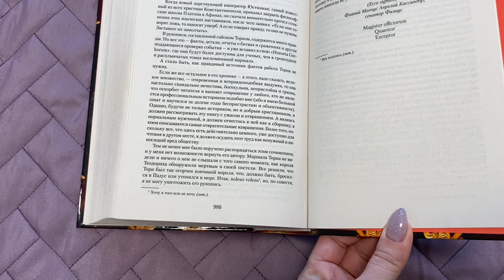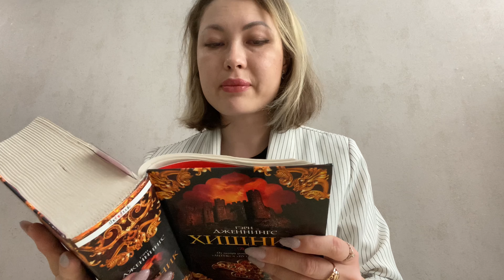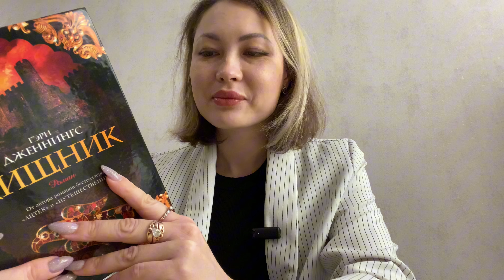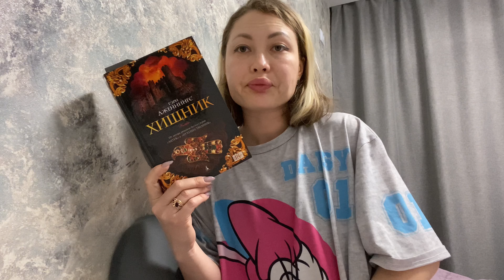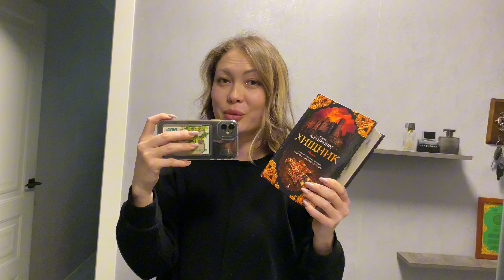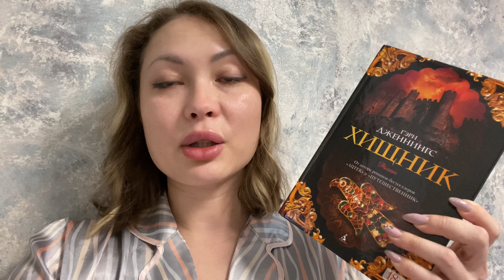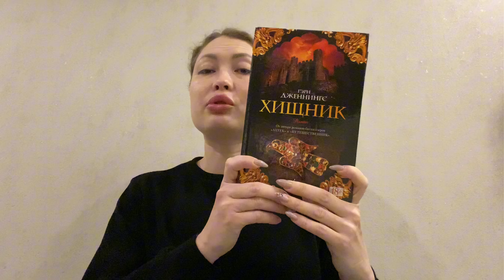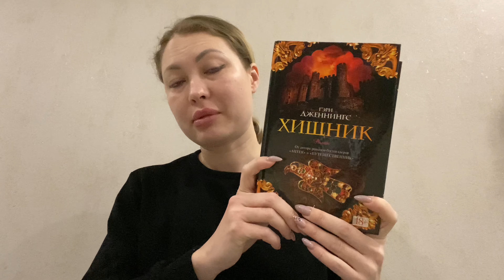Обзор на книгу «Хищник» Гэри Дженнингс 👩👨‍🦱со спойлерами